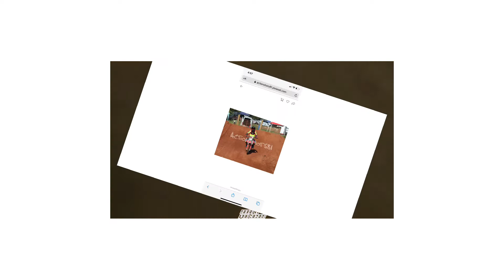Cathey’s Creek 8-28-2021